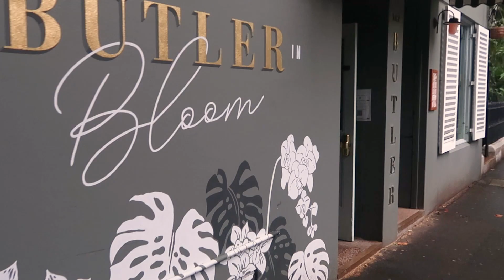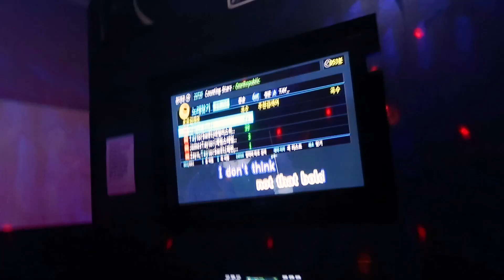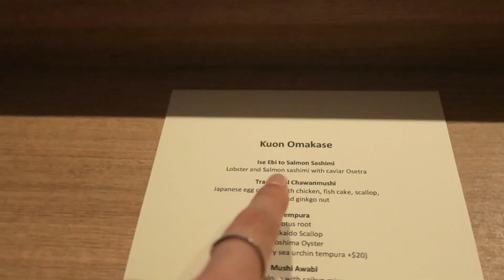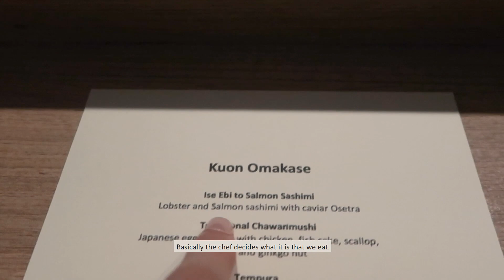I tried Omakase!! (spoiling my taste buds forever OMG) | Birthday in Sydney, karaoke, sushi chef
What a way to spend my birthday! I got to be with my friends and my boyfriend, all in one day.

Watch us enjoy lots of good food and karaoke, and sushi! Best sushi ever guys. I was drooling all through the editing of this video...
Hope my eating makes you happy! Haha

As always, stay happy and healthy!

Love,

Dabi x

✩ ABOUT ME: If you are new here, welcome! My name is Dabi, and I am a Doctor of Eastern medicine, living in Australia! I love to share my knowledge with everyone around me to make sure they can live a long, healthy and happy life. I also love food, exploring places and just chilling as well.

🎵 MUSIC

✩ Join my mission to make the world a happier and healthier place!